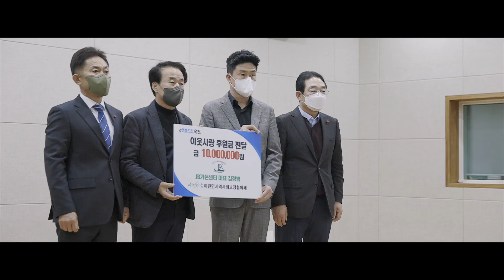농업의 판도를 알아야 수익이 된다 !! 놓치면 후회하는 영상 ! 귀농의신과 함께합니다. [JB가든센터_대림묘목농원]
JB파트너스 찾아가는 교육서비스~!

2022년 JB가든센터로 다시 태어납니다!